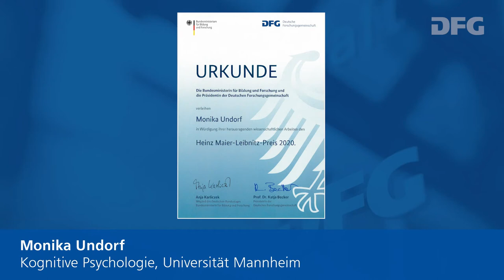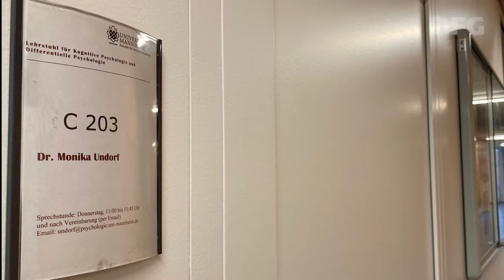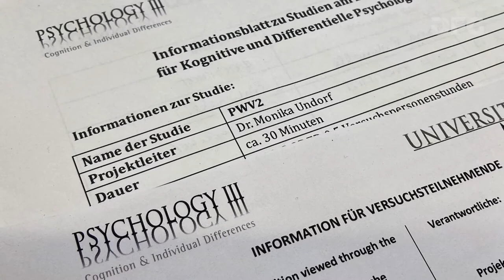Monika Undorf - Heinz Maier-Leibnitz-Preisträgerin 2020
Kognitive Psychologie, Universität Mannheim

Monika Undorf ist Experimentalpsychologin und Expertin auf dem Gebiet der Metakognition, insbesondere des Metagedächtnisses. Dabei handelt es sich um das Wissen über das eigene Gedächtnis, also das Wissen darüber, wie wir etwas lernen und behalten können. Eine zentrale Frage für die Forschung ist, wie Metagedächtnisurteile zustande kommen und wir Wissen über das eigene Gedächtnis erwerben. Hier konnte Undorf in ihren experimentellen Studien zeigen, dass Erfahrungen im Moment des Lernens und Einspeicherns von Inhalten wesentlich zu Metagedächtnisurteilen beitragen. Basierend auf einer innovativen Methodenentwicklung haben Undorfs Erkenntnisse wesentlich zur theoretischen und empirischen Weiterentwicklung der Gedächtnisforschung beigetragen und sind in kurzer Zeit international rezipiert worden. Ihre durch die DFG geförderten Arbeiten publizierte Undorf gezielt in hochrangigen internationalen Fachzeitschriften.